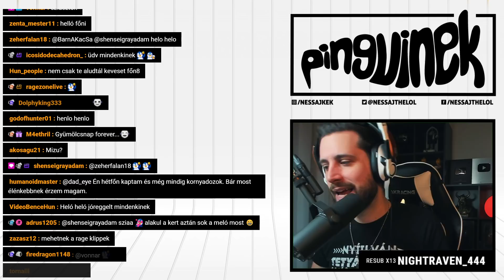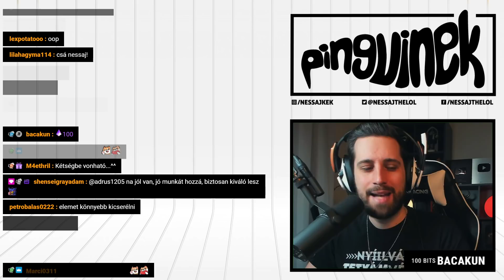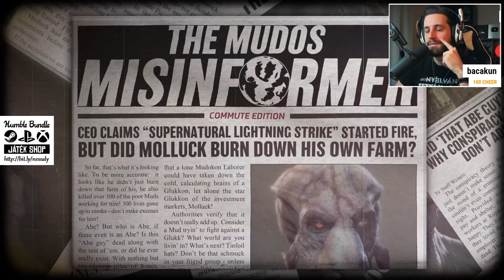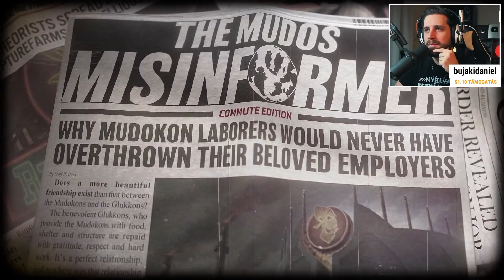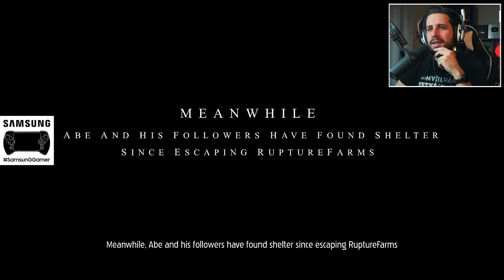Oddworld: Soulstorm - 1. rész (Playstation 5)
Abe nem az a tipikus hős, akit várnál, hiszen nem visel fegyvert és harcművészeti tapasztalata sincs, mégis az Oddworld: Soulstorm játékban egy erőszakos világban neki kell hőssé válnia! 🐧